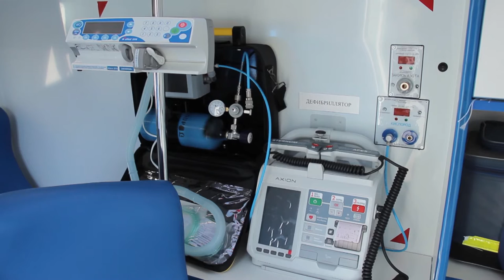Автопарк скорой помощи обновляется